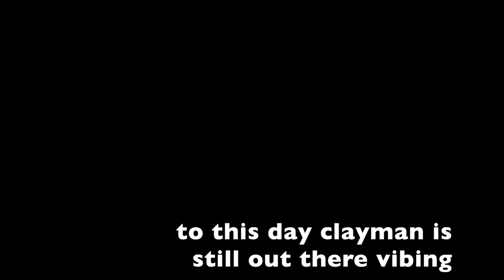clayman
This is my first attempt at stop-motion and was shot on my iPhone and edited using Final Cut Pro X.